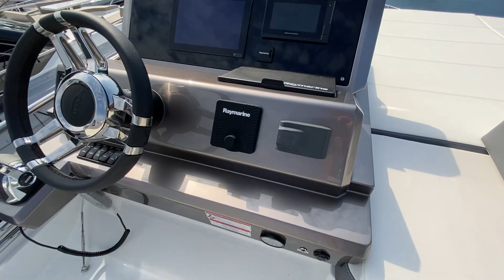Visite du Galeon 500 Fly - Le yacht le plus innovant pour 1 million d'euros ?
Je vous présente aujourd'hui le Galeon 500 Fly du chantier polonais, numéro 1 en Europe du nord.
Cette unité de 14,40 mètres dispose de 3 ponts et de généreux espaces grâce notamment à ses plateformes latérales. Il dispose également en option d'une brillante idée : la banquette du cockpit peut tourner à 360 degrés.